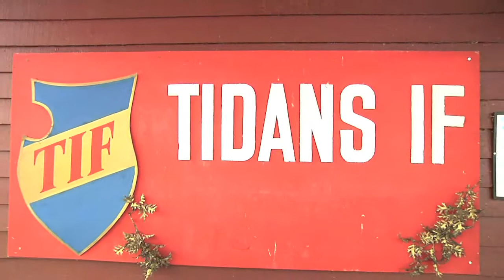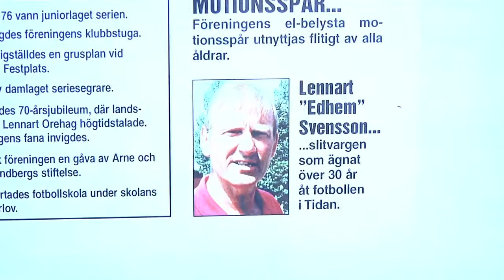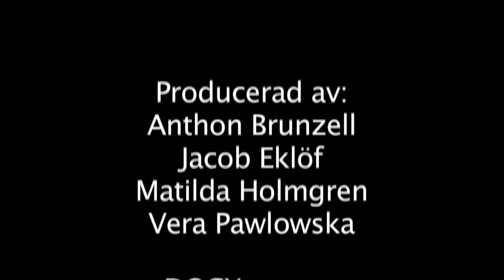Kärleken till fotboll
Regi: Jacob Eklöf, Matilda Holmgren, Vera Pawlowska och Anthon Brunzell
Vinnare i Lättviktsklassen på Frame 2011, festival för ung kort film i Västra Götaland och regional uttagstävling till Novemberfestivalen.